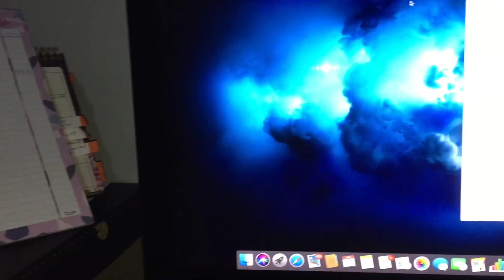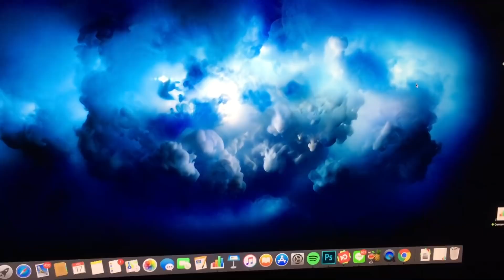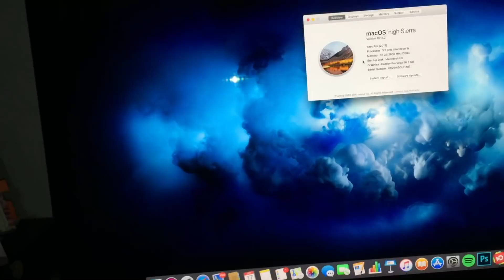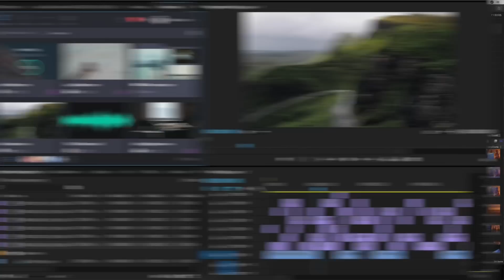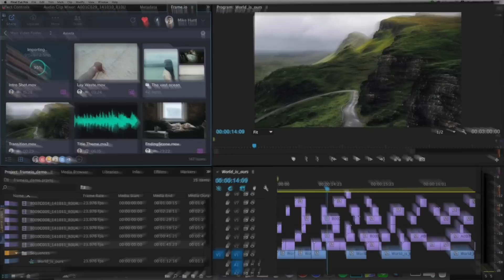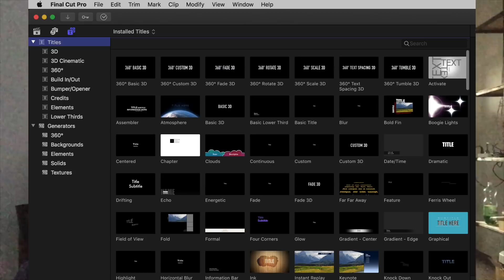Final Cut Pro หรือ Premiere Pro ดีกว่ากัน ?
Spec
-iMac Pro (27-inch, 2018)
CPU - Intel Xeon W 3.2 GHz
RAM - 32 GB 2666 MHz DDR4
GPU - Radeon Pro Vega 56 8 GB
 Storage - SSD 1 Tb
ดูแล้ว ถ้าชอบ! ก็อย่าลืมกดsubscribeกันด้วยนะฮับ ผมจะมีผลงานใหม่ๆ มาให้รับชมกัน

มีอะไรถามผมได้ทางSkype:ZEARO SONICZ